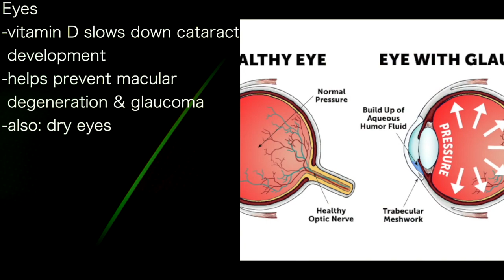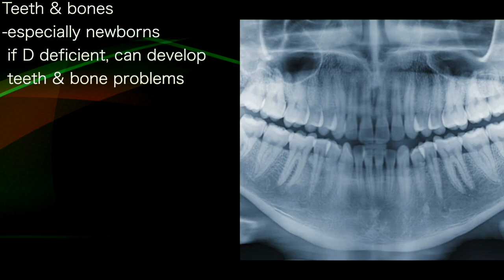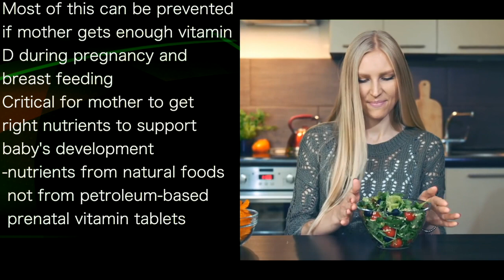ERIC BERG 2 | MOTHERS keep Vitamin D3 & K2 high…for baby’s TEETH & BONES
presents episode 866 | Dr Eric Berg
Dr Eric Berg podcast

Eyes
-vitamin D slows down cataract
 development
-helps prevent macular
 degeneration & glaucoma
-also: dry eyes

Thyroid
-Hashimoto's [autoimmune]
 vitamin D helps prevent this
-D helps keep inflammation
 down...helping autoimmune
 disorders
Grave's Disease
[hyper thyroid autoimmune]
-vitamin D helps prevent

Teeth & bones
-especially newborns
 if D deficient, can develop
 teeth & bone problems
Example: maxilla [jaw bone]
-over or under bite, or
 braces needed
-scoliosis or hunchback
 or exaggerated lower back
 curve
-flat feet; bowed legs

Most of this can be prevented
if mother gets enough vitamin
D during pregnancy and
breast feeding
Critical for mother to get
right nutrients to support
baby's development
-nutrients from natural foods
 not from petroleum-based
 prenatal vitamin tablets

"As child, I craved butter"
-it contains vitamin D3 & K2
 [D3 & K2 come from animal
  foods]
-K2 helps D strengthen teeth
 and bones